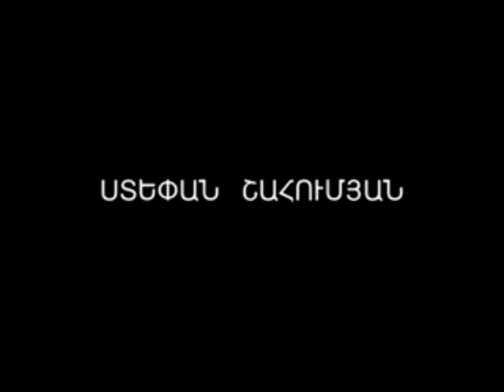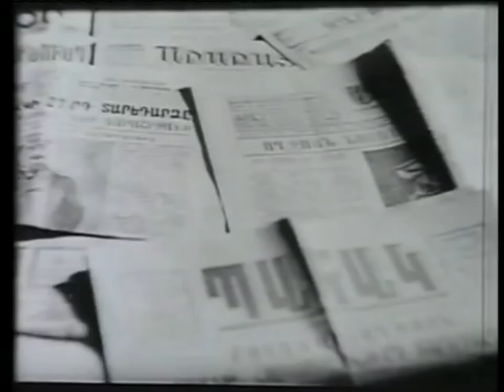Ստեփան Շահումյանի կյանքն ու գործունեությունը